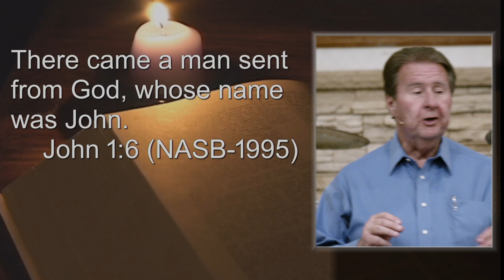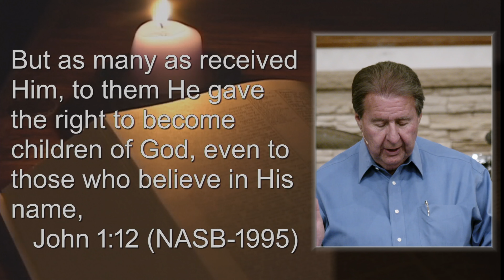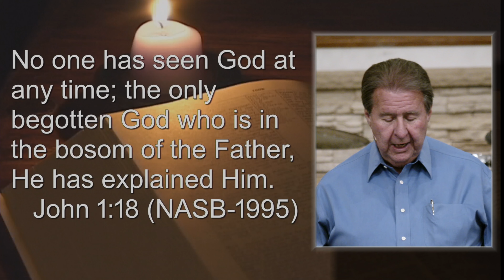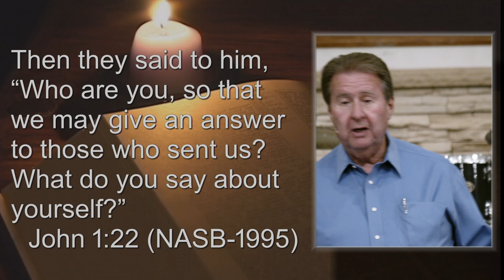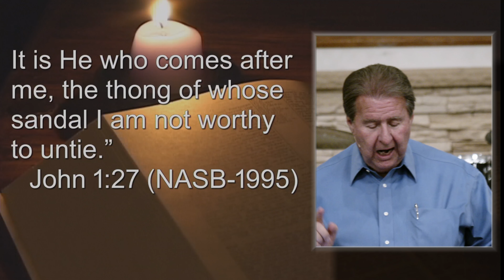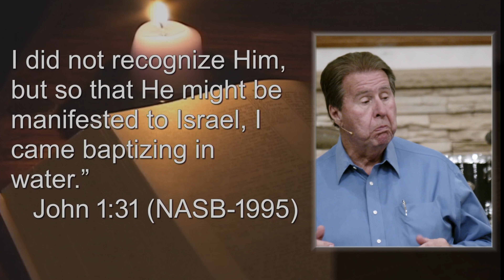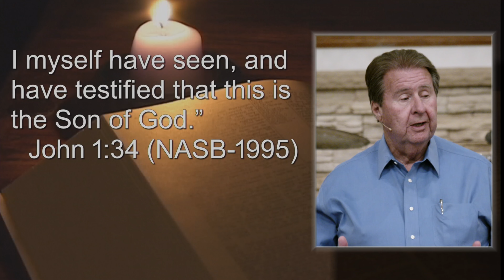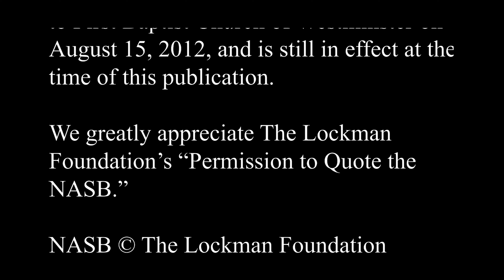553 FBCWest | John, the Testifier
553 FBCWest | John, the Testifier

“John, the Testifier”

Sermon Notes
John 1:6 – 8 John sent by God to testify
John 1:9 – 11 Jesus, the True Light, made the world, but it did not recognize Him
John 1:12 - 13 But those that believed became children, but not by human agency
John 1:15 – 18 John testified that even though his ministry started first, Jesus came before him and Jesus is God
John 1:19 – 28 Religious leaders sent people to question John’s practice
John 1:29 The Announcement
John 1:30 – 34 John testifies why he baptized and what he saw when he baptized Jesus